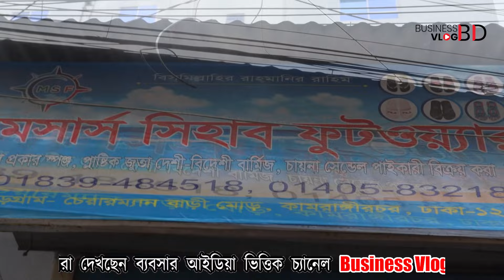China Slipper/Slide Price in BD 2024 | স্যান্ডেলের দাম ২০২৪ | Slipper/Slide Wholesale Shop in Dhaka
ঠিকানা:
সিহাব ফুটওয়্যার,
বড়গ্রাম-চেয়ারম্যান বাড়ী মোড়,
কামরাঙ্গীরচর,
ঢাকা-১২১১।

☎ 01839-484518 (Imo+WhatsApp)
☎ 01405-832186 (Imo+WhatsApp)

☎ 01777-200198